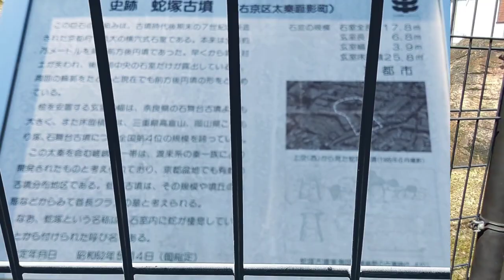太秦•蛇塚古墳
20230303•蛇塚古墳